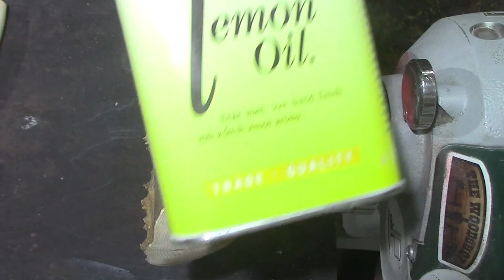Woodturning - Yew Burl Hollow Form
Today in the workshop i take a Yew Burl blank and make a hollow form from it . i also added a small resin lid to the top. this woodturning was a fun one. as always i turned this wood art piece on the record power coronet herald wood lathe and used my easy wood tools carbide turning tools . i finished this with yorkshire grit abrasive paste and Lemon oil from chestnut products

Huge thanks to Jake Thompson, Joey Gonzalez, Cindy Keough, Andrew Moran Carl Jacobson, Ashley, Martin Breece, Matt Wackerle Josh Morris

Huge thanks to the supporters of my Channel:
Easy Wood Tools, DREMEL, Niles Bottle Stoppers and Shadow Foam